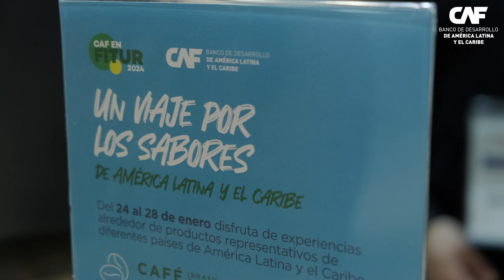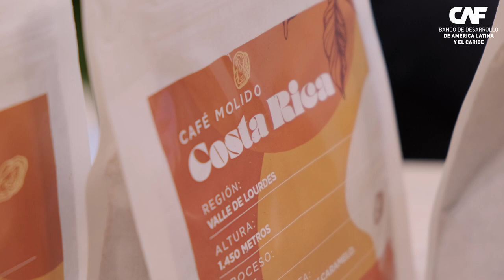Experiencia de café: CAF en FITUR 2024